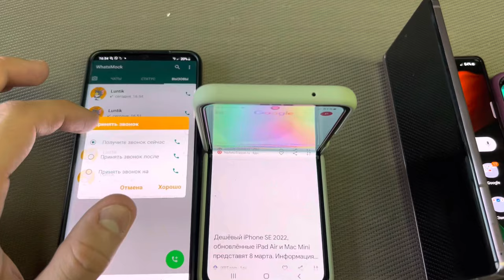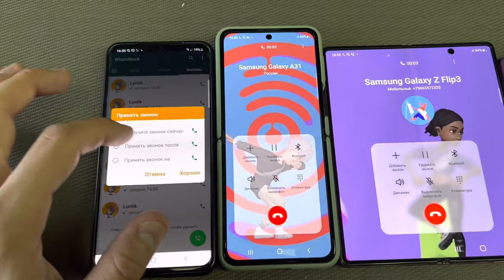Incoming call & Fake Calls WhatsApp Samsung Galaxy Z Flip3 & Galaxy Z fold 3 Android 12 & Samsung S9